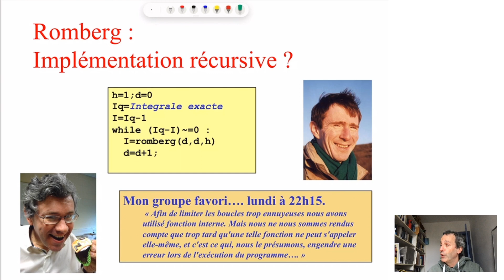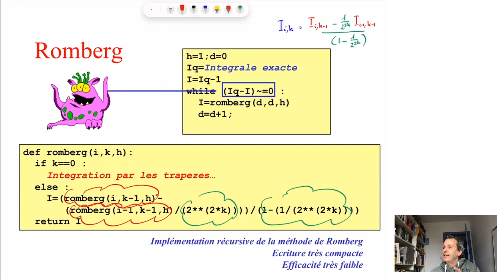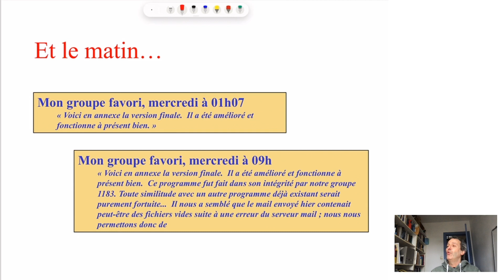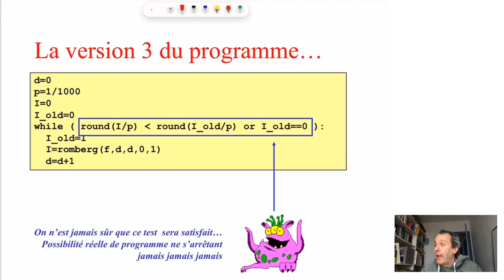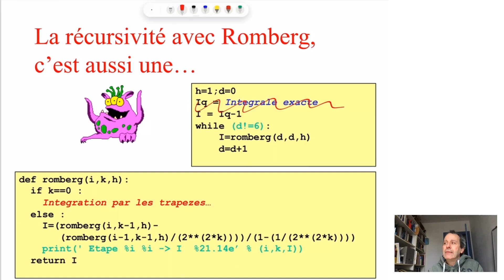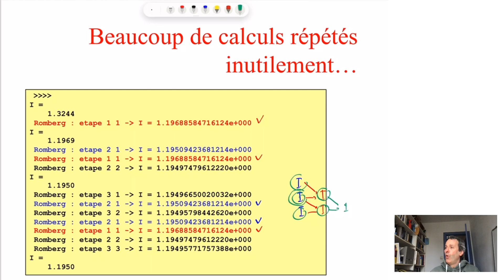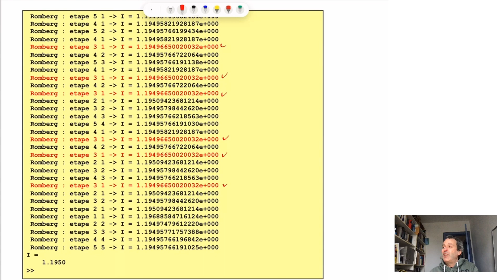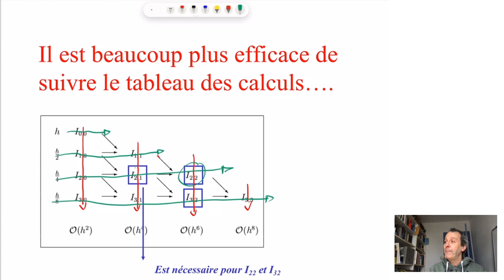EPL1104 - cours 6 - épisode 4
Implémentation de la méthode de Romberg par mon groupe favori : le groupe 1183.   Ce travail fût fait dans son intégrité par ce groupe et toute similitude avec un autre programme déjà existant serait purement fortuite.   Il nous a semblé que le mail envoyé hier ne contenait pas de pièce jointe : houppes donc, c vrmnt très nul dixit ma soeur is my clock

Cet épisode est spécialement dédié à tous mes super collègues informaticiens : Peter, Axel, Charles, Siegfried, Kim, Olivier et tous ceux que j'ai oublié !   Oui : la récursivité c'est parfois trop cool, mais pas pour Romberg : les gaminets :-)